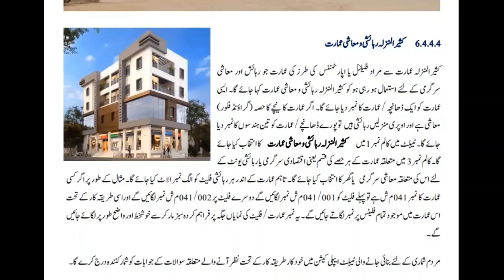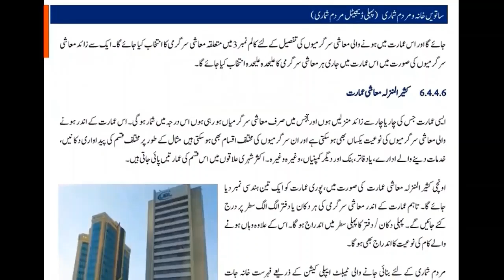معاشی عمارت Commercial Building | economic activity | structure | ITFO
The census organization was established in 1950 as a part and parcel of Ministry of Home Affairs and first three censuses were conducted by this organization while working under that Ministry. After 1972 Census, Census Organization was established on a permanent footing and was made an attached department of Ministry of Interior, so as to maintain expertise, experience and continuity which used to be lost after every census as was the case in 1951 and 1961. With the creation of Registration organization in 1973, as an attached department of Ministry of Interior and also headed by Census Commissioner, both the departments were merged in 1976 to be called “Census & Registration Organization”. In March 1978, the “Census & Registration Organization” was split into two separate departments and Population Census Organization was placed under the Statistics Division which remains as such thereafter due to promulgation of General Statistics (Re-organization) Act, 2011. The conduct of Census is the responsibility of Pakistan Bureau of Statistics.
For the first time in Pakistan, NADRA proposed a comprehensive “IT Solution” to carry out 7th Population and Household Census of Pakistan, “THE DIGITAL CENSUS”. Span of this activity is covering the whole country, in 628 Tehsils comprising approx. 185,000 Census blocks. The activity shall be performed using android based smart devices, equipped with android based house listing and enumeration application synchronized with GPS & GIS.